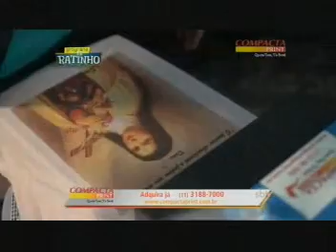Ratinho - Compacta Print 23-08-2016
A Compacta Print possui diversas máquinas para você que quer mudar de vida, ganhar dinheiro e obter o sucesso imediato.

Você trabalha na sua casa, vende e vira um empresário de sucesso. Seja dono do seu próprio negócio.

Mude sua vida para melhor, o lucro é certo.

Acesse o site para conhecer melhor todos os modelos, entre eles: Máquina de estampar camisetas, Máquina de Chinelos, Máquina de Fraldas e Máquina de alimentação.